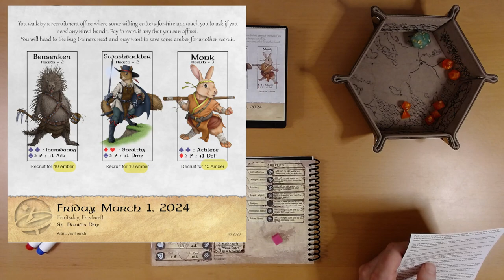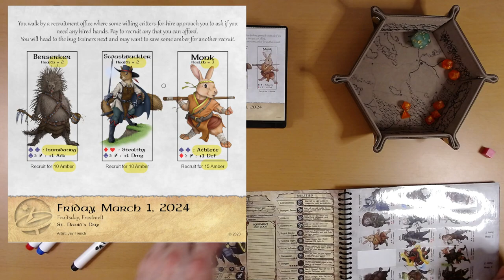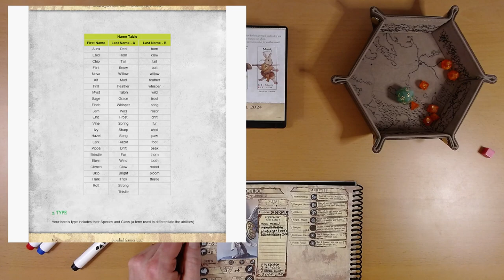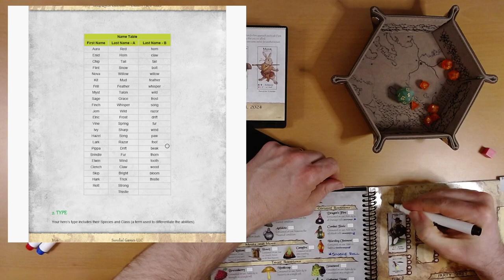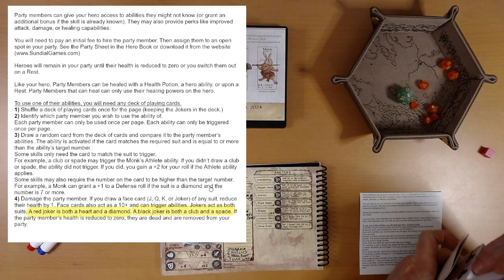2024 Quest Calendar Mar. 1: How to Use Party Abilities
Ivy hires the (allegedly) world-famous swashbuckler Vinny Trickthorn to join the adventure party.